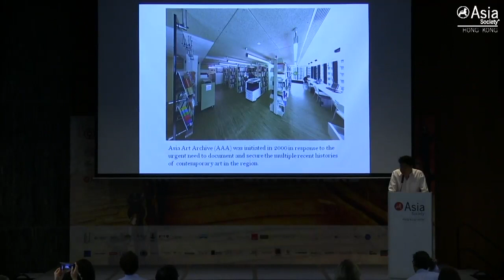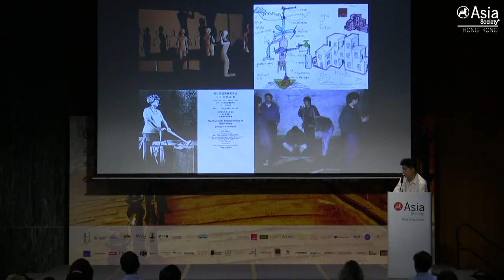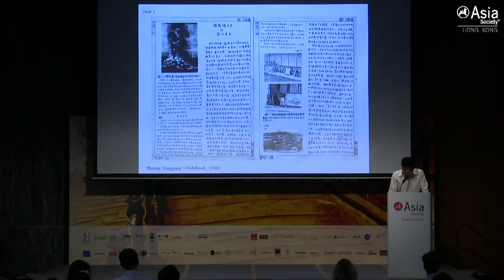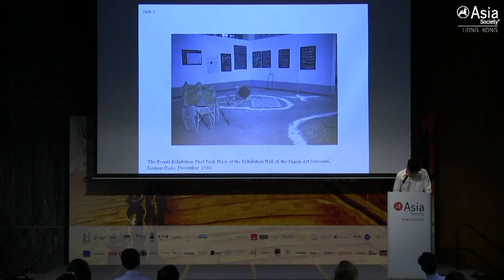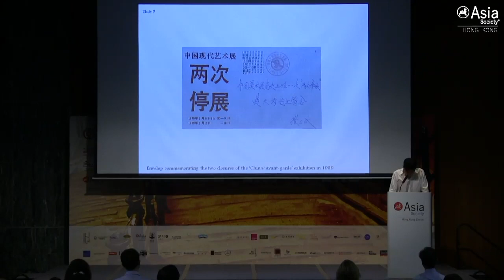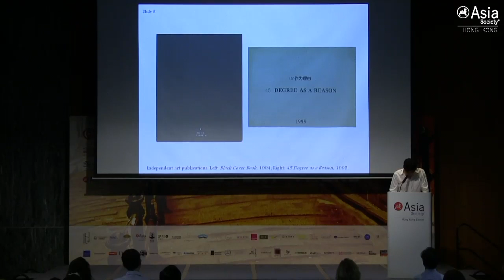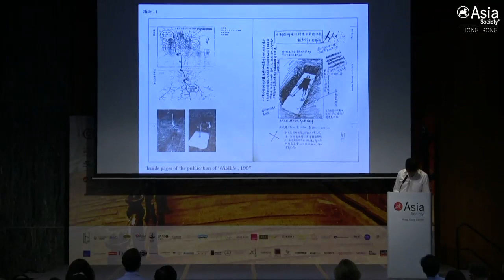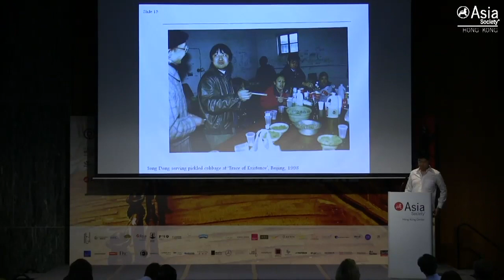Making History: AAA Research on Art Exhibitions in 1980s and 1990s China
Talk "Making History: AAA Research on Art Exhibitions in 1980s and 1990s China"
Speaker: Anthony Yung, Head of China Research, Asia Art Archive

Date: 29 Oct 2016 @ Asia Society